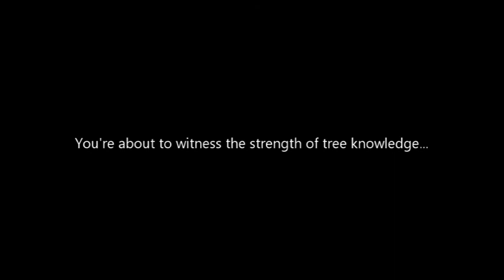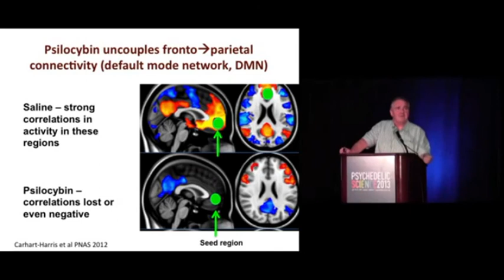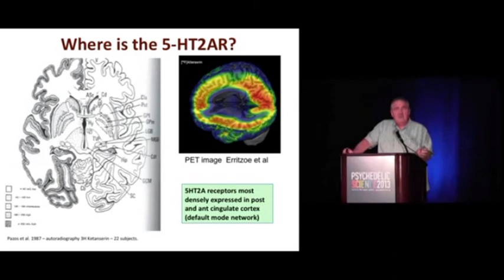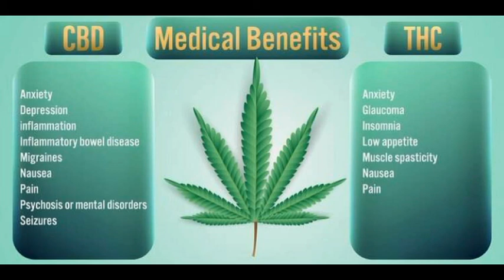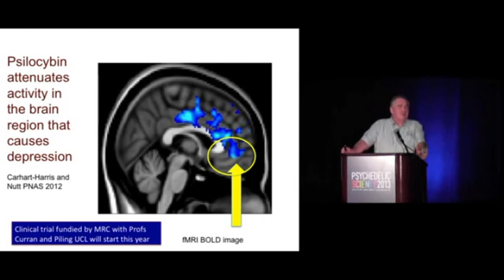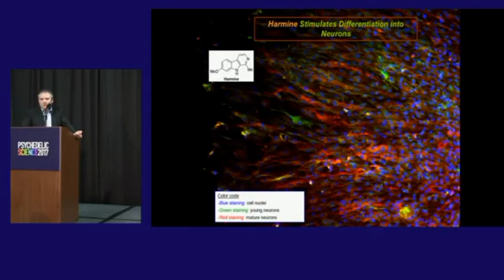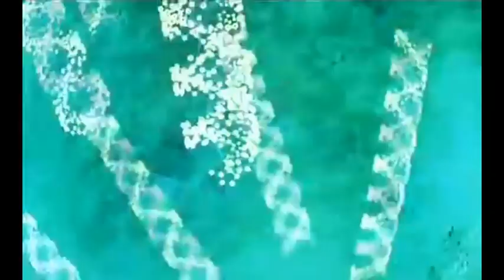9. Plant Teachers (The Three Realms) - Mani De Bard [Official video clip] (pagan rap)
The lyrics are too long to post here. for full lyrics and references within the song.